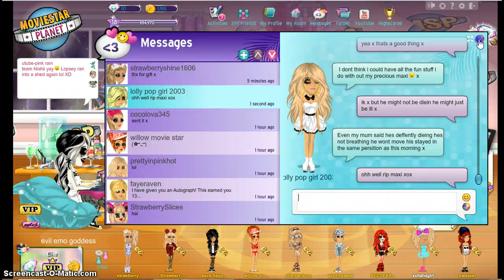bored mspin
another boring msp vlog lol